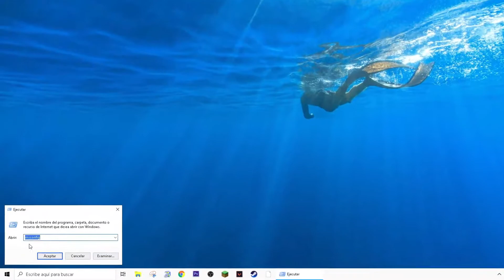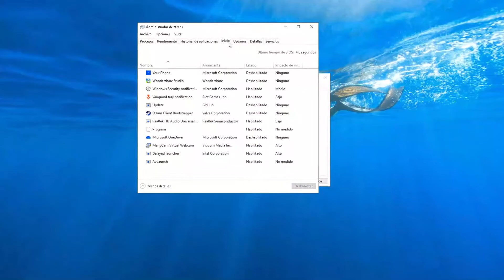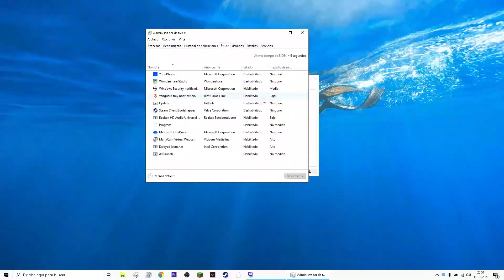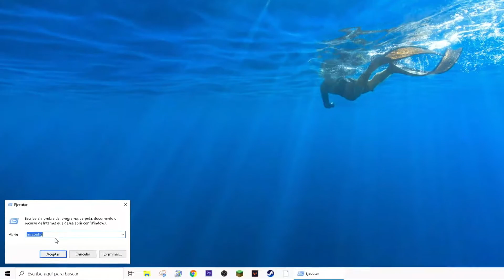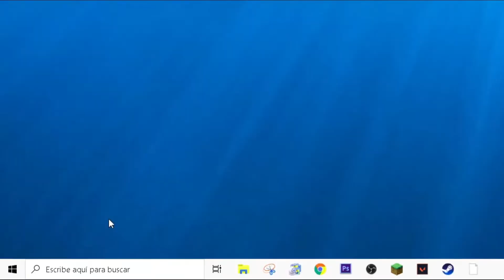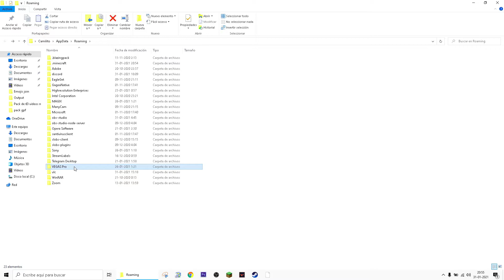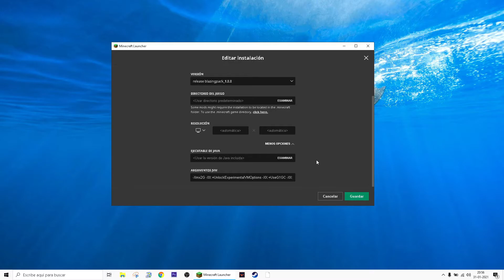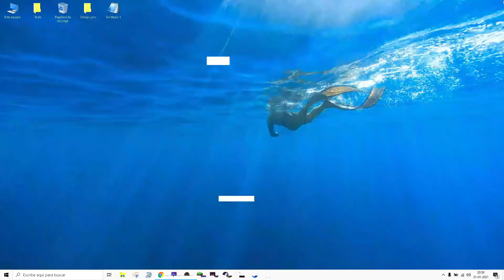🅲🅾🅼🅾 OPTIMIZAR PC para SUBIR FPS EN MINECRAFT - iKamilo 2021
Espero les haya gustado el vídeo que acaban de ver! puedes apoyarme dándole "Like" y Comentando Positivamente
Nos vemos hasta la próxima... byeeeeee!

►40 iKamilikes para más vídeos como este❤

Únete al Canal Para tener beneficios increibles!

MIEMBROS DEL CANAL:
- TrikeGame (iKamilito😄)
- Tmass (iKamilito😄)

PREGUNTAS FRECUENTES!

- Actualmente tengo 17 años.

-OBS studio

-Wondershare Filmora9

➥Quiero un saludo!
-Conviértete en Miembro del canal (iKamilito, iKamilon, Super iKamilo, etc) o sé el TOP 1 de donadores del mes y en el último vídeo del mes, te estaré mandando saludos crack! 😘